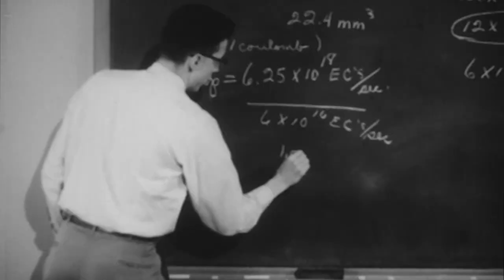San Jose to Baltimore: Bringing the Academic Film Archive to Johns Hopkins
Join Hopkins at Home featuring The Academic Film Archive of North America (AFANA) is devoted to preserving and celebrating vintage, 16-mm educational films. The vast collection—some 7,600 films strong and still growing—spans topics from ancient Greece, comets, Shakespeare, and the Ice Age to canoe-building and silk-weaving. It was donated to the Johns Hopkins Sheridan Libraries last fall by Geoff Alexander.

Hopkins at Home presents a virtual panel discussion featuring Geoff Alexander, AFANA founder and CEO, Donald Juedes, librarian for Film and Media Studies at the Sheridan Libraries, and Liz Mengel, associate dean for collections and academic services at the Sheridan Libraries. Learn about Alexander’s nationwide hunt to find a new home for his archive, the collection’s journey from San Jose, California to Baltimore, and how the films are currently being processed and prepared for research use by Hopkins faculty and students.